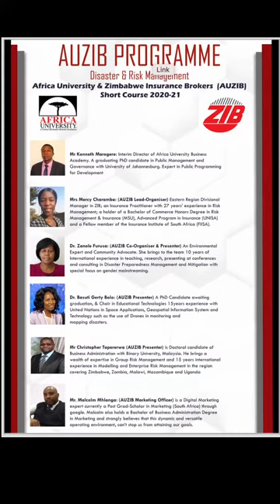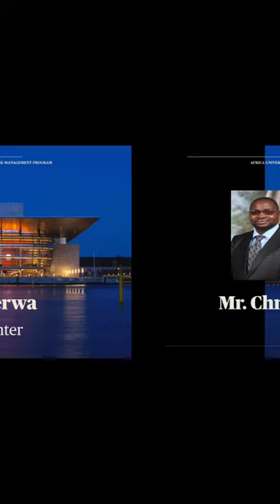October 21, 2020